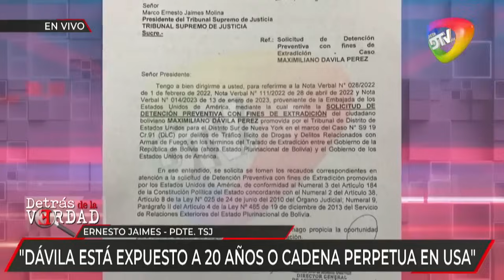“Evo debe rendir cuentas por encubrir a narcos”El senador Erik Morón, manifestó que Evo Morales tran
“Evo debe rendir cuentas por encubrir a narcos”

El senador Erik Morón, manifestó que Evo Morales transformó a Bolivia en un Narco- Estado y una muestra de eso es la implicación de exjefes con el narcotráfico como el caso de Dávila quien será extraditado a Estados Unidos por envio de drogas.